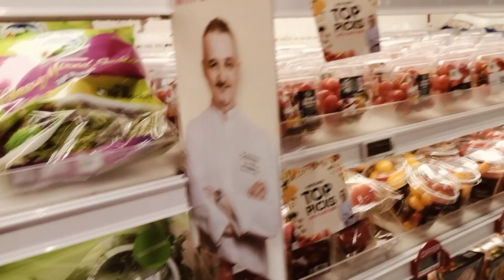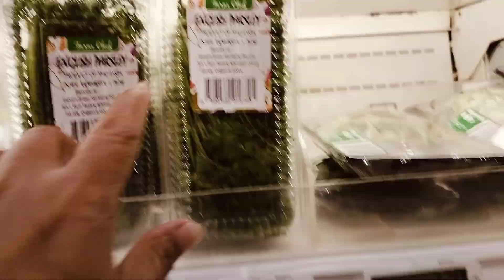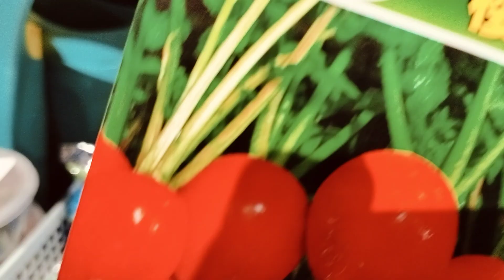ITO yong cold storage na lageh ko binibilhan ng prutas at gulay guys